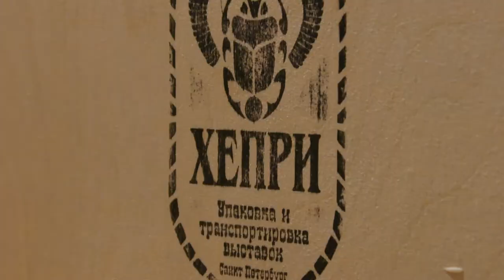The artistic world of Peter Paul Rubens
Peter Paul Rubens was a star of his times and remains so to this day. For the exhibition “Rubens. The Power of Transformation” in Kunsthistorisches Museum Wien (Vienna’s leading fine art museum), three of his works are on loan from the State Hermitage Museum in St. Petersburg. Explore the artistic world of Peter Paul Rubens.

When artworks go on the road there’s quite a lot of effort involved. Extensive precautions have to be taken—particularly when it comes to priceless paintings by Peter Paul Rubens. Red tape needs to be dealt with, insurance taken out and customs offices cleared. The works had to cross 1,584 km before they could be displayed in the gallery of Kunsthistorisches Museum Wien. And they happened to be transported by OMV and Gazprom.